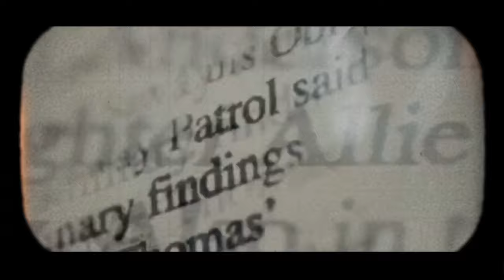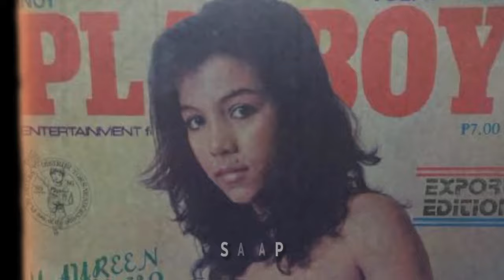ANO NGA BA ANG NANGYARI KAY MAUREEN MAURICIO???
Maureen Mauricio is a Filipino actress known for her work in both film and television. She gained prominence in the 1980s with roles in films like *Sabik... Kasalanan Ba?* and *Gumapang Ka Sa Lusak* in the 1990s. She also appeared in TV dramas like *Ikaw Lang Ang Mamahalin* and *Blusang Itim*. Over the years, she has balanced both mainstream and independent projects, with her career spanning several decades. Recently, she expressed interest in a showbiz comeback